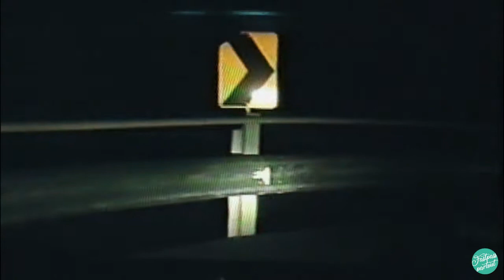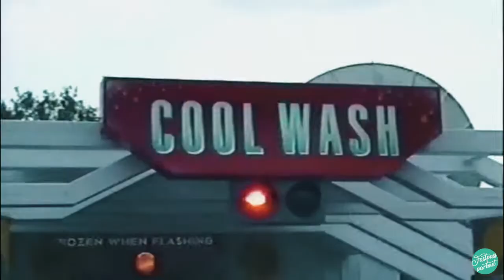TEST TRACK at EPCOT | July 2000 | Original version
Home Video from a POV on Test Track at Epcot during our visit in July of 2000.

About me:
I'm a big Disney (and themepark) fan from Belgium and I've been lucky to be able to visit all the Disney Parks around the world with my wife and son. I have some tapes and pictures from our visits to different parks that I'm trying to convert/edit and upload, so there is more to come.

If you enjoy this, maybe you'd like to visit my little for some pictures from all our Disney trips.